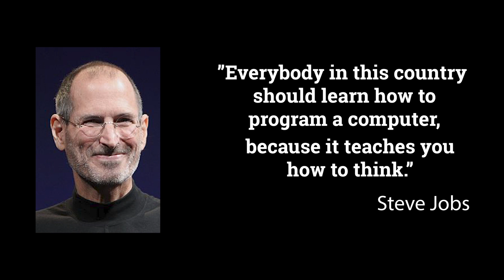Coding is Fundamental